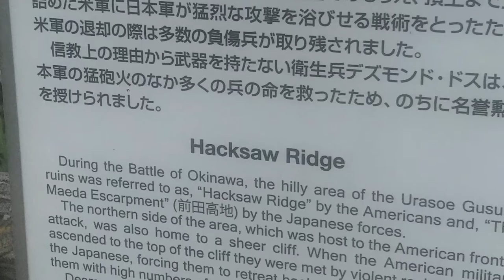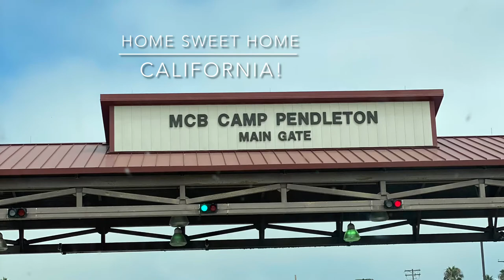Ben & Rachel Moloney (Our Beginning)